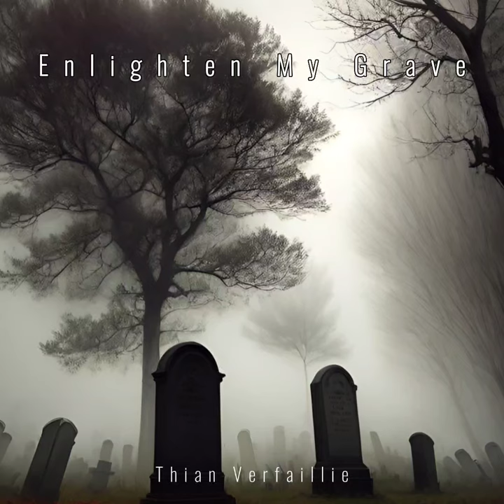Enlighten My Grave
The new single "Enlighten My Grave" from the upcoming album "Enlighten My Grave".
Composed, mastered and mixed by Thian Verfaillie.
Lead guitar: Thian Verfaillie
Rhythm guitar: Thian Verfaillie
3rd guitar: Thian Verfaillie
4th guitar: Thian Verfaillie
Bass guitar: Thian Verfaillie
Drums: Thian Verfaillie
Album cover generated using AI.